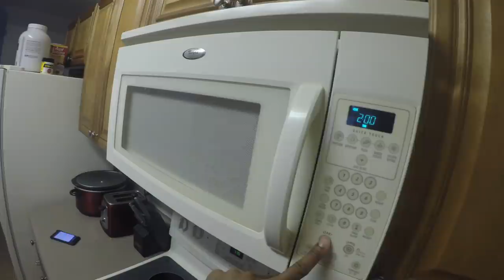MY GERMAN 🇩🇪 SPEAKING VLOG #3 MEIN LEBEN IST ZU WILD [RATE MY DEUTSCH]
Thank you guys SOOOO much on the support for this series! This is definitely speeding up the language learning process for me, ESPECIALLY when it comes to finding the right words to say! Did I do BETTER this week?